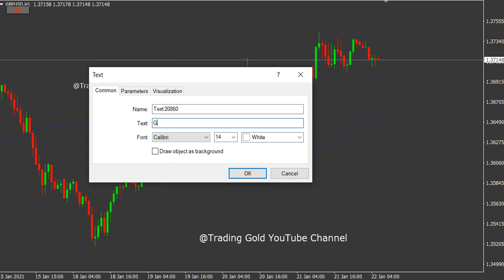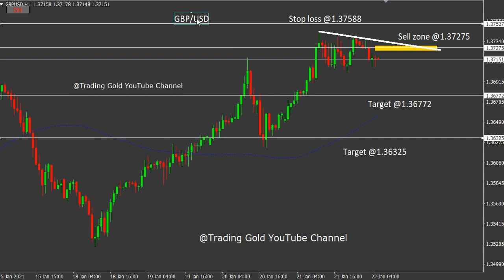GBPUSD Daily Forecast Analysis on 22 January 2021 by Trading Gold Strategy Today Review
foreign exchange
forex
forex trading
forex news
forex market
forex signals
best foreign exchange
currency trading
forex currency
forexdirectory
forex investment
forex strategies
mt4 indicators
trading signals
factory forex
smart trader
fx daily
forex analysis
action forex
forex account
forex trading signals
forek
tradize
forex millionaire,
fx charts
forex platform
currency fx
funded trader
forex dealer
trader 4
learn forex trading
market crash
Investment fx
IQ options
option iq